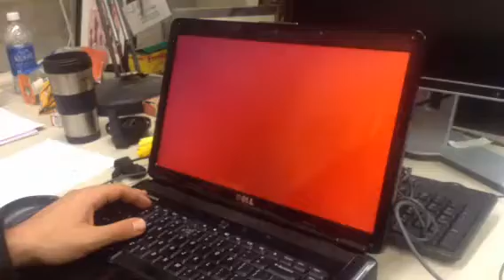Josh hacking into the mainframe